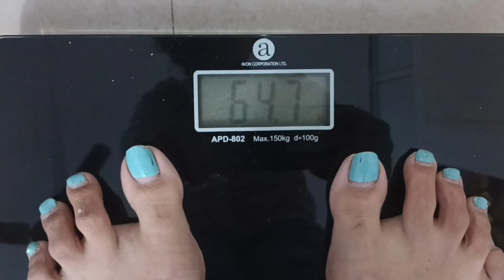DAY 81, 9 kg weight loss in 90 days